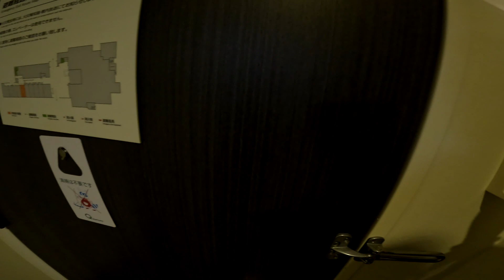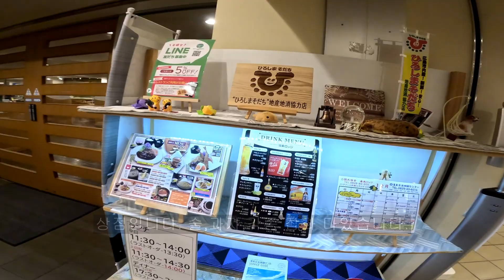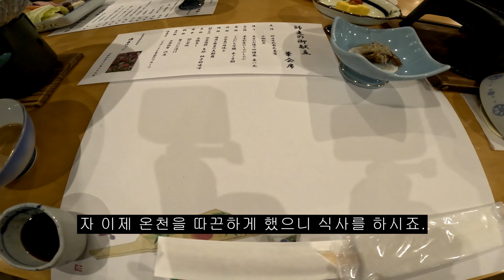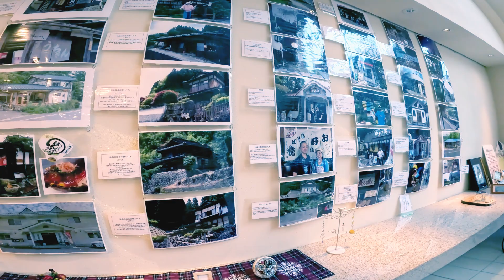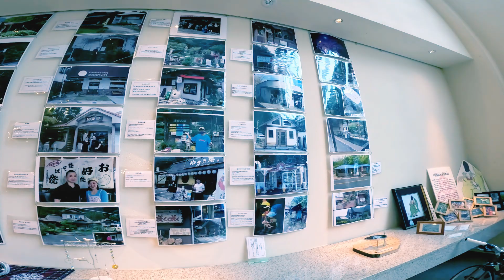일본 온천여행 히로시마 유키온천 롯지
일본의 온천, 료칸, 힐링 소리, 힐링 동영상을 소개하는 유튜브 채널입니다.
 많은 관심과성원 부탁드립니다.
감사합니다。 저는 당신이 항상 평안하기를 바랍니다.

@이번에 소개할 온천료칸은 히로시마 湯来(유키 )온천입니다.
꼭 다시 가고싶은 온천이기에 여러분과 공유합니다.많은 시청 바랍니다.

@広島国民宿舎　湯来ロッジ

〒738-0721広島県広島市佐伯区湯来町多田2563-1